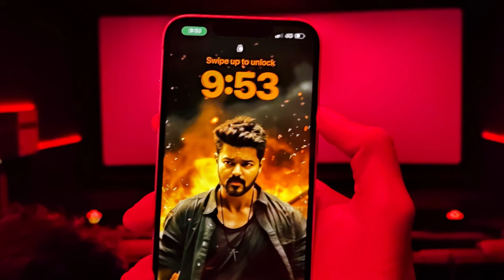LEO 2nd day My review | Response | Thalapathy Vijay | Loki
S

My headset

My mouse
1, ANT ESPORTS Gaming mouse